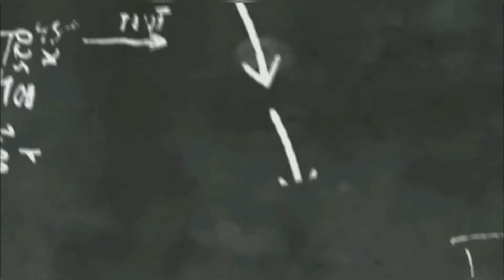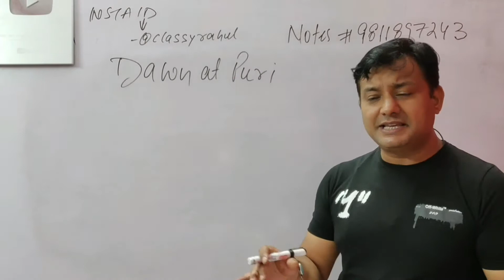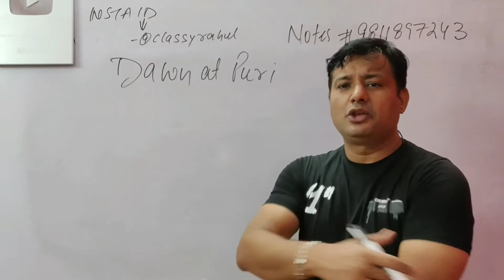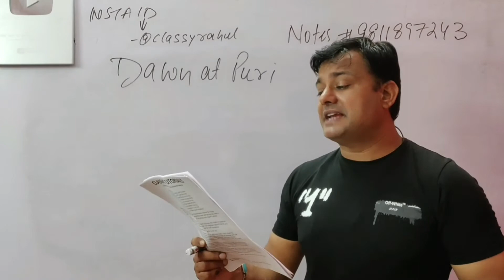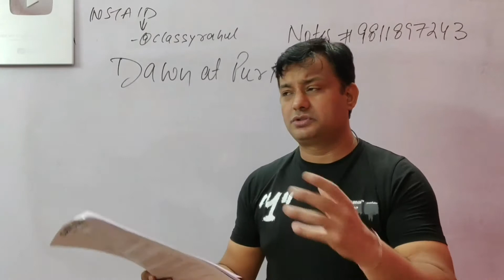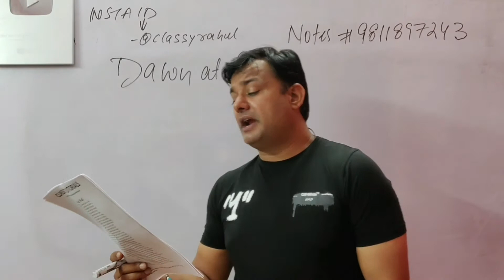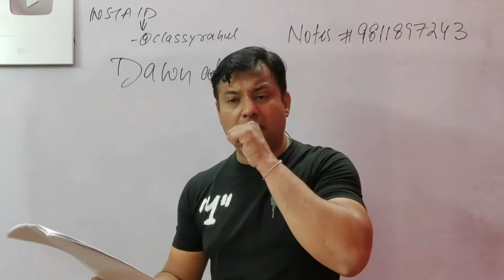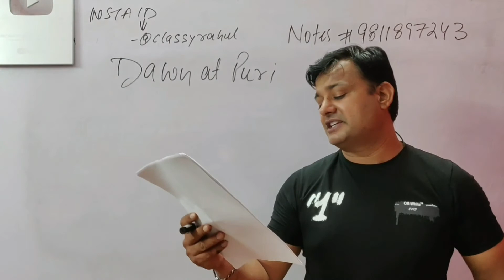DAWN AT PURI